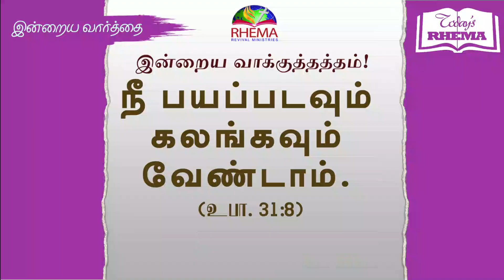Today's Rhema :: இன்றைய வார்த்தை :: 6th jun 2022 :: BRO.GODWIN MOSES